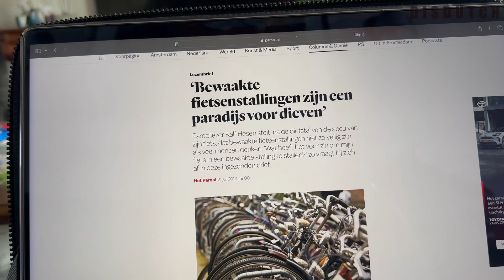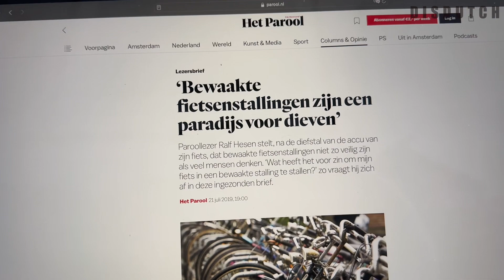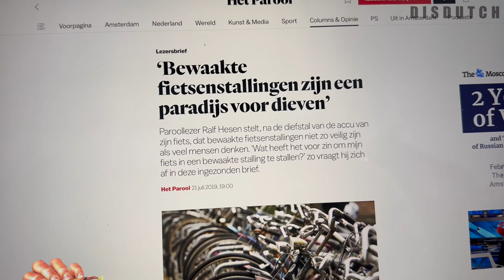Paid bike parking in Amsterdam is not safe! Betaald fietsenstalling niet veilig.